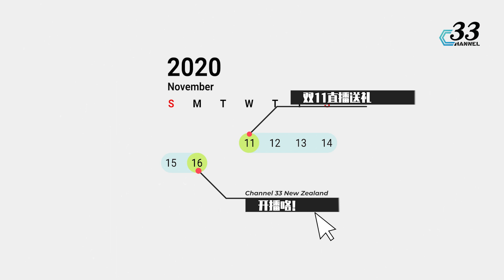双十一直播送货！Channel33 欢乐“送” [33VLOG] | Channel 33 与你同行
Channel 33 开播倒计时5天！